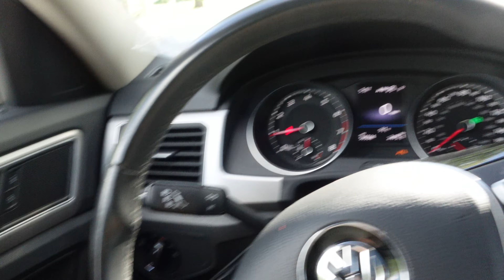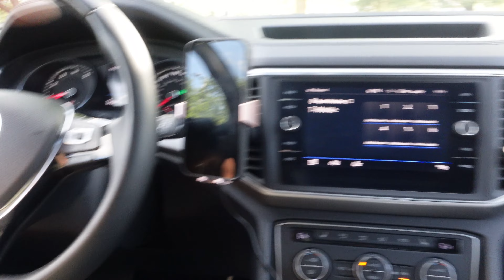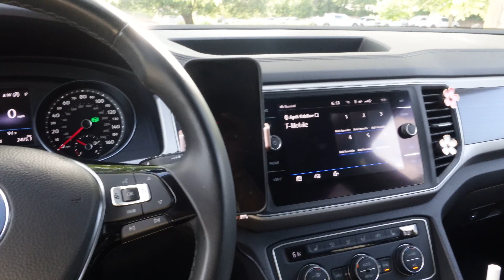Major Life Updates : 💥 Totaled Car Wreck Storytime + New Car Reveal!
🚗 Major Life Updates: Totalling My Car, Insurance Troubles, & New Car Reveal! 🚘

Hey everyone! In today’s video, I’m sharing some major life updates, including the story of my recent car wreck and the journey to getting a new ride. 🆕🚗

Here's what you'll see in this video:

Totaled Car Wreck Storytime - I'll take you through the day of the accident, with actual footage from the wreck. It was a scary experience, but I'm grateful to be safe.

Insurance Troubles & Adulting - Navigating the aftermath of the accident wasn’t easy. Let's catch up about the struggles I faced with insurance and all the adulting tasks that came with it.

New Car Essentials Haul - Join me as I pack all the essentials for my new car. From must-have accessories to practical items, I'll show you everything I’m adding to make my new ride feel like home.

New Car Reveal - The moment you’ve all been waiting for! I’ll reveal my new car and give you a full tour of its features.

I hope you find this video helpful and entertaining. 😊

CHAPTERS

00:00 Introduction
00:31  Major Life Updates + an Apology
04:28 Car Crash Story time
07:05 *TW*  Totaled Car Footage
09:43 Recovery Process
10:46 Insurance Nightmare
13:00 Finding the right Car
21:44 Lego Reveal
22:15 NEW CAR REVEAL
26:39 Outro
27:38 BLOOPERS

_______music______